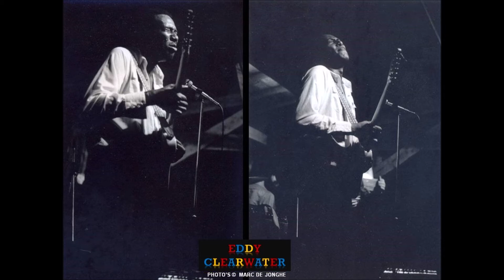21e AEWTB 2011 - Eddy The Chief Clearwater & The Juke Joints (Part 1 of 2)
21e AEWTB 2011 - Eddy The Chief Clearwater & The Juke Joints Part 1 of 2
Agnietenhof Theater, Tiel, The Netherlands